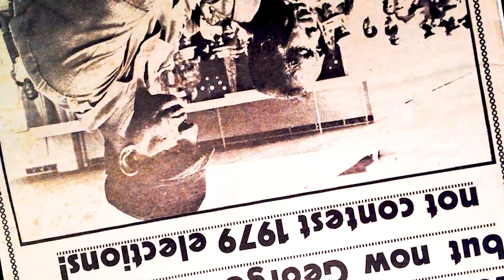UNTOLD STORIES THE UNSCRIPTED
For nearly 5 decades he has ruled the airways and every media survey for the past 25 years has placed his radio program at #1 for listenership.  His tongue is devoid of journalistic bones and his style has been to say it as he sees it.  And for 48 years he has never granted a long form interview to any journalist until now. UNTOLD STORIES presents Sam “Juke Bois” Flood unscripted.